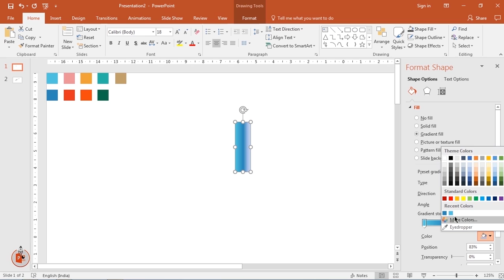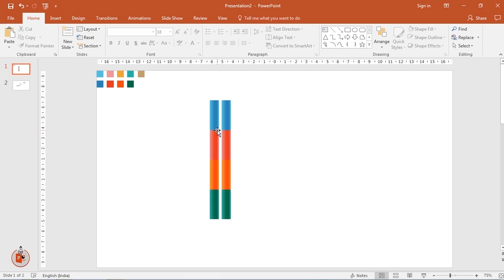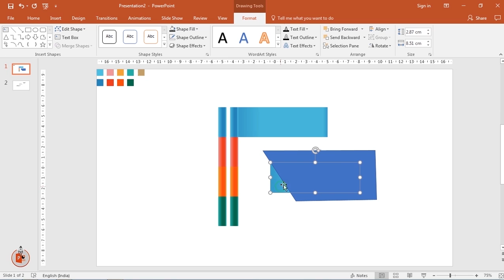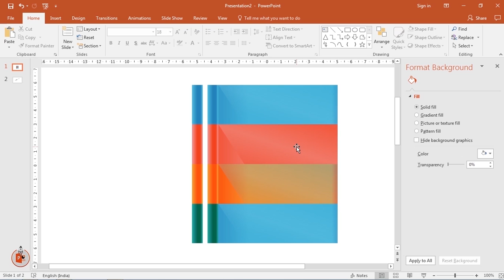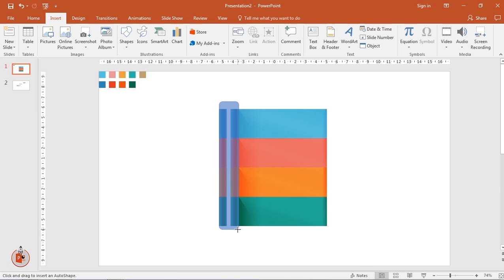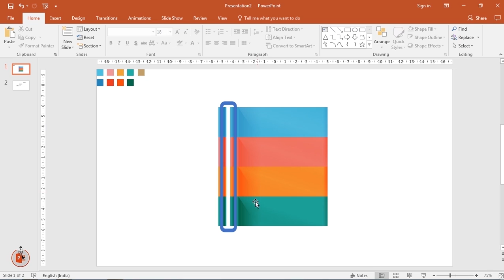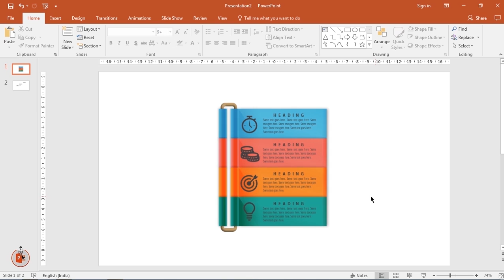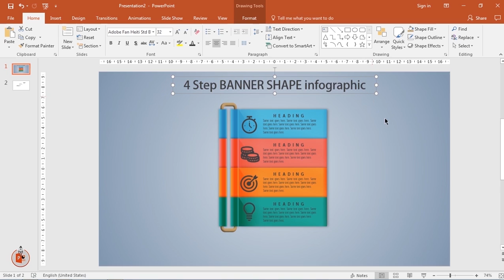40.Create 4 Step BANNER SHAPE infographic|Powerpoint Presentation|Graphic Design|Free Template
This video will show how to Create 4 Step BANNER SHAPE infographic in Microsoft PowerPoint.

Playlist Details : 📣